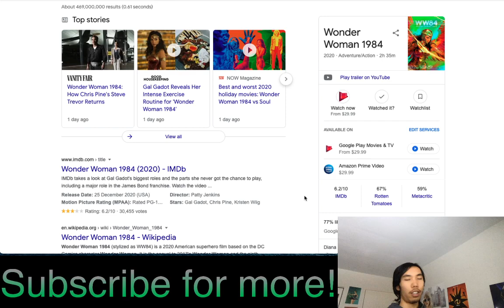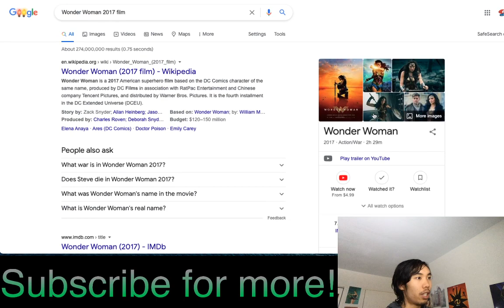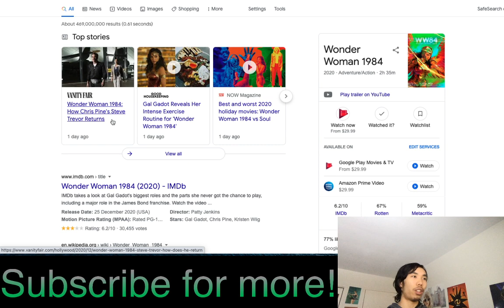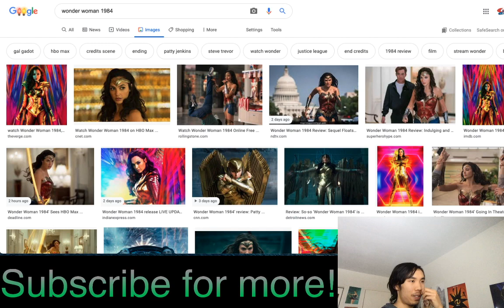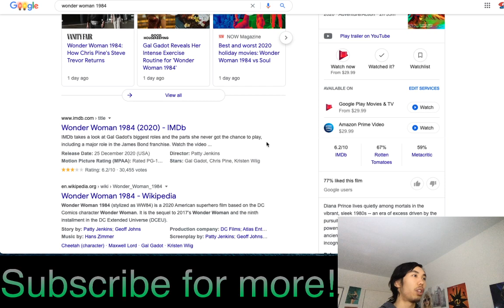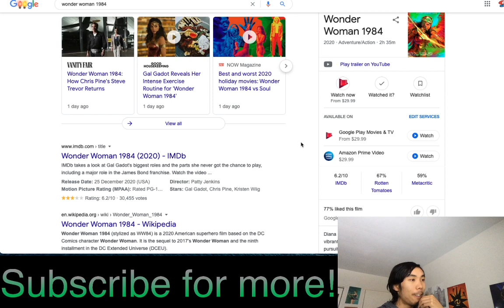WONDER WOMAN 1984 REVIEW (NO SPOILERS)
My first movie review on the channel!
Watched Wonder Woman 1984 today, and here are my thoughts!